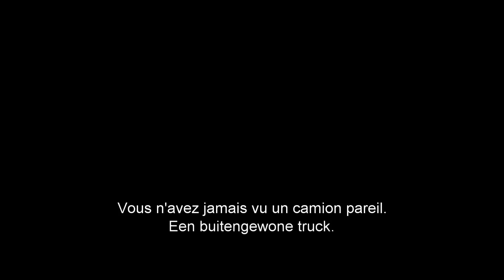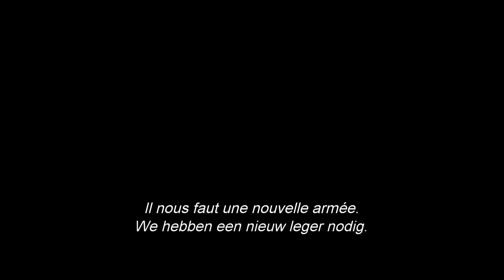Transformers: Age of Extinction // Trailer I (NL/FR sub)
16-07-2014 in de zalen // au cinéma

De film begint na een epische strijd die de wereld heeft gered, maar een een grote stad verloren achterliet. Wanneer de mensheid aan de wederopbouw begint, laat een duistere groep van zich horen in een poging de richting van de geschiedenis te controleren.
Maar ondertussen steekt een oude, sterke dreiging terug de kop op. Met behulp van mensen kunnen Optimus Prime en de Autobotten hun grootste uitdaging ooit aangaan.
In een ongelooflijk avontuur geraken ze verwikkeld in een oorlog tussen goed en kwaad die leidt tot een ultieme strijd over heel de wereld.
Le film commence à l'issue d'une bataille épique qui a ravagé une grande ville mais a sauvé le monde.
Alors que l'humanité tente de reprendre le dessus et qu'un groupuscule tente de modifier le cours de l'histoire, une nouvelle menace, plus ancienne et terrifiante encore, plane sur la Terre.
Avec l'aide d'humains, Optimus Prime et les Autobots vont tenter de faire face à ce terrible péril et être entraînés dans une lutte entre le bien et le mal, qui va engager le monde entier.